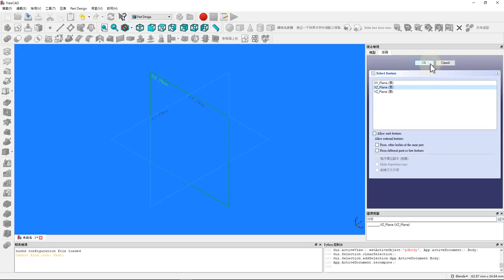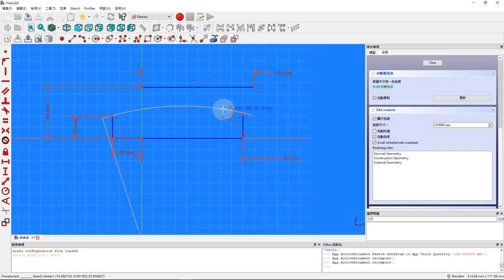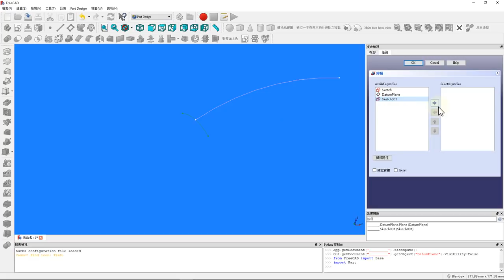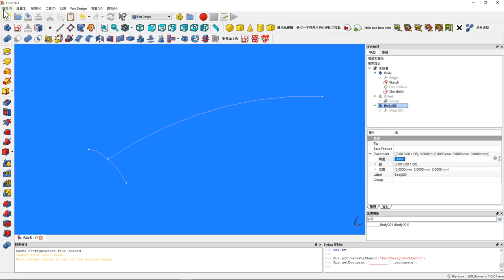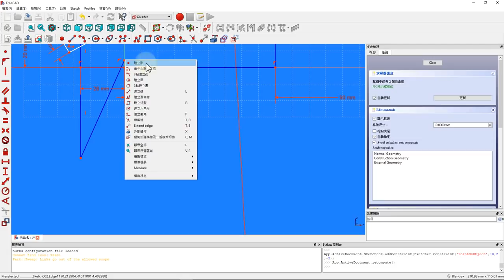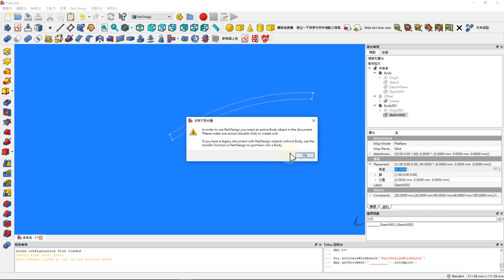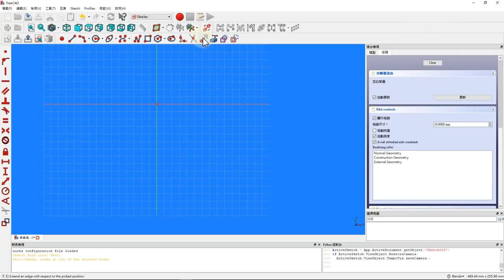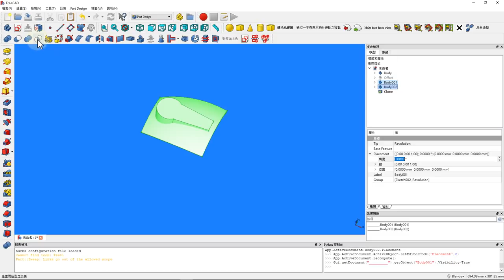FC017_014_曲面造型簡易練習(掃掠 vs 旋轉)